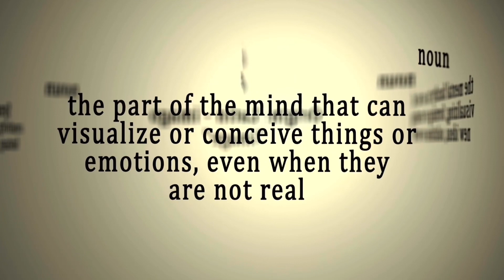Sunday Power Talk And Prayer Awaking The Divine Spark With Imagination